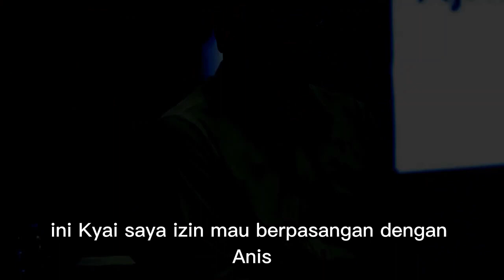Cak Imin Sebut Ada Doktrin Aneh di NU, Larang Berkawan dengan PKS dan Wahabi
Bakal Calon Wakil Presiden (Bacawapres) Muhaimin Iskandar menyebut ada doktrin aneh dalam kaderasi Nahdlatul Ulama (NU).

Doktrin tersebut berupa larangan kepada peserta Pendidikan Kader Penggerak Nahdlatul Ulama (PKPNU) agar tidak berkawan dengan Partai Keadilan Sejahtera (PKS) dan kelompok wahabi.

"Dalam PKPNU ada doktrin agak aneh, jangan pernah berkawan dengan PKS dan wahabi," kata Cak Imin saat silaturahmi bersama pasangannya, Anies Baswedan di Pondok Pesantren Darussalam, Dukuhwaluh, Banyumas, Jawa Tengah, Selasa (3/10/2023).